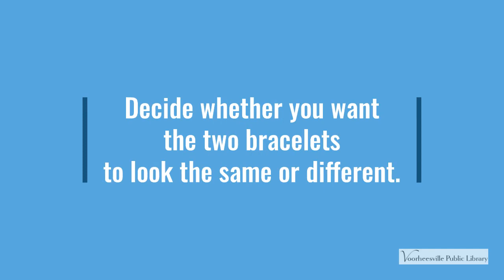Friendship Bracelet Craft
Friends make the world go 'round! Watch as Miss Lisa shows you how to make friendship bracelets. Who are you going to share your bracelet with?